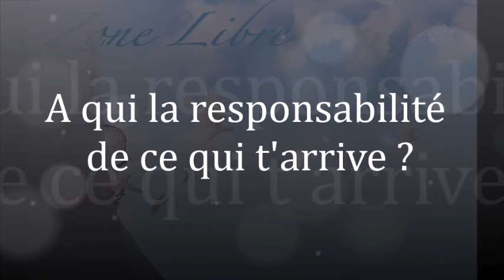1484 " A qui la responsabilité de ce qui t'arrive" Guy ROGER ZONE LIBRE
Tu es seul responsable de tes émotions,  personne d'autre que toi-même peut intervenir sur ce qui se meut en ton sein.